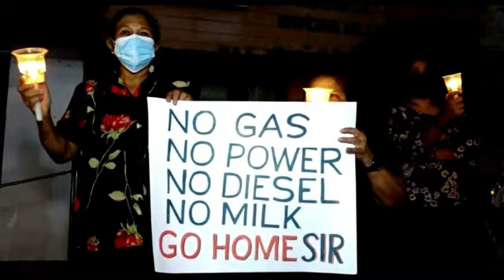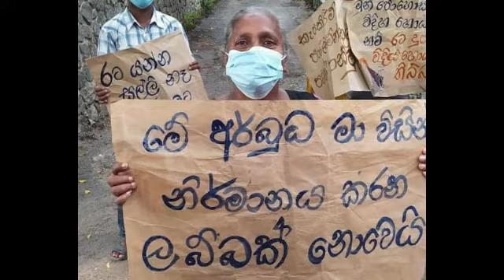Gota go home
gota gota go home#gtabaya

you need any information please let me know and Comments